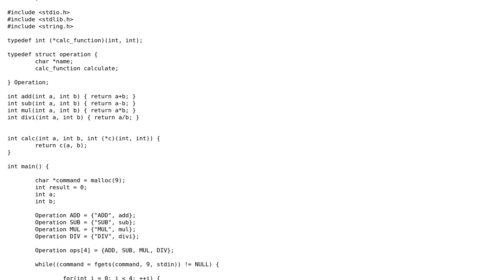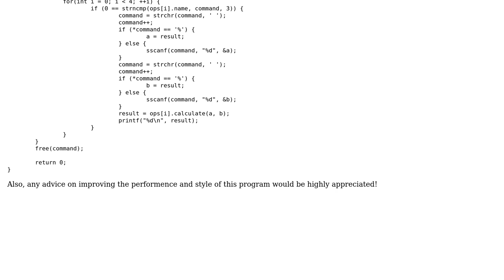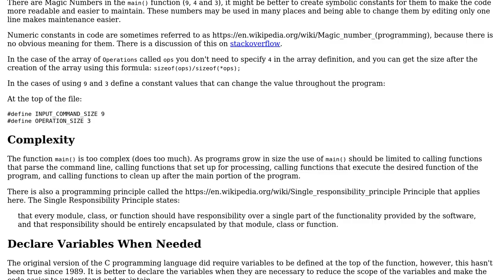Parsing input in form of 'CMD NUM NUM' (num could be special char '%')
With thanks & praise to God, and with thanks to the many people who have made this project possible! You are responsible for your own actions.